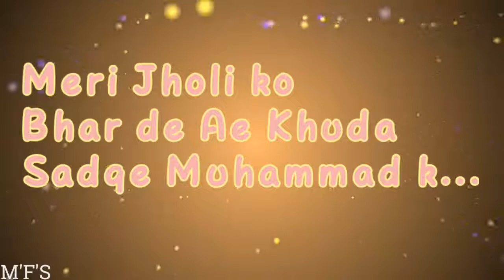TERE_DAR_PAR_NA_DASTAK_DUN | Beautiful Naat for WhatsApp status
M Faisal Sagheer